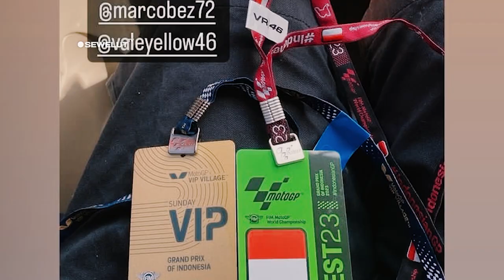PENONTON MotoGP MANDALIKA DI BIKIN HEBOH ⚡ VINALES TIBA-TIBA LEMPAR SEPATU KE TRIBUN PENONTON 😍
Ketika memasuki tikungan terakhir, truk yang membawa bintang-bintang MotoGP. Momen itu digunakan para pembalap untuk turun dari truk dan menyapa langsung penonton di tribune Sirkuit Mandalika.
Para pembalap juga sempat melempar sejumlah barang-barang pribadinya ke arah penonton sebagai hadiah. Bahkan pembalap Aprilia Maverick Vinales terlihat melempar satu pasang sepatu balap miliknya.
Seorang penonton yang berhasil menangkap sepatu balap Vinales terlihat girang dan langsung mencium sepatu milik pembalap Aprilia itu.
Sejumlah pembalap yang turun langsung menyapa dan melempar barang-barang ke penonton adalah Aleix Espargaro, Jorge Martin dan Fabio Quartararo.
Setelah turun dari truk, para pembalap langsung melakukan kegiatan Hero Walk MotoGP Mandalika Pertamina Grand Prix 2023. Ini adalah kegiatan di mana penggemar bisa bertemu langsung dengan bintang-bintang MotoGP.